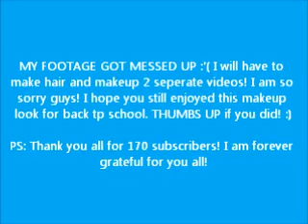Tutorial: Back To School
Hey lovies! I hope you all enjoyed this video! I'm sorry my footage got all messed up! I hope you all still liked this look and try it out on yourselves or a friend! :)